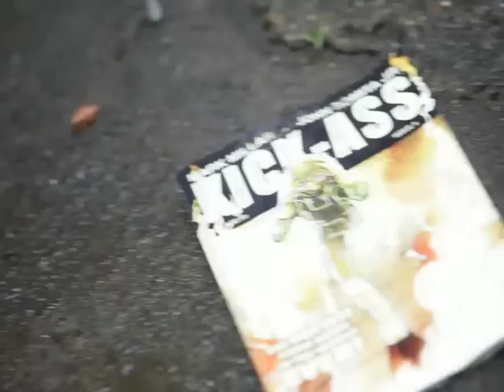MIKA vs REDONE "KICK ASS" BEHIND THE SCENES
Nicoleta,Vă mulţumesc foarte mult!